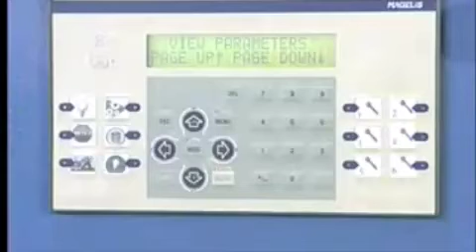ELS htgi film.m4v